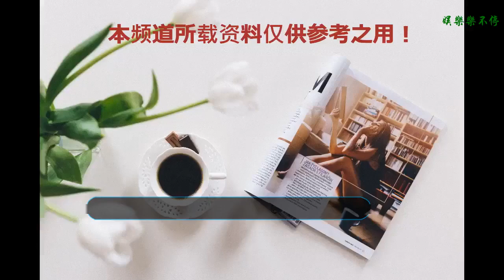鞏俐因長得像她而大火 張國榮是她的鐵粉 山口百惠當年到底多火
山口百惠，一個最令人難忘的女神級人物，在她星圖最璀璨的時候隱退，即使隱退多年，她隱退后的一舉一動還時時被爆出成為頭條新聞，那么山口百惠為什么會這么火呢？
    其實要是論長相，山口百惠的長相就像鄰家女孩一樣，并不是十分出眾，那么為什么隱退了這么多年人們依舊對她念念不忘呢？
    首先說說山口百惠的出身，山口百惠是一個私生女，出生就沒見過自己的父親，山口百惠的母親常常帶著年幼的她四處輾轉，放學后還要打零工勉強維持家用，雖然生活很困苦，但是卻讓山口百惠更加冷靜堅強，也讓這個年輕的女孩子眉宇間充滿了憂郁的氣質。
    后來年僅十三歲的山口百惠參加了《明星誕生》的節目，憑借清秀的長相以及甜美的嗓音一舉獲得了季軍，從而得到大家的關注。
    山口百惠就像是被上天眷顧的女孩子，自出道以來就一路星途坦蕩，無論是客串電視劇還是發布新專輯都非常順利，雖然山口百惠沒有生長在一個幸福的家庭，但是后天事業的成功也算是對山口百惠的另一種補償了。
    當《血疑》傳入中國的時候，山口百惠這個名字似乎在一夜之間火遍了中國，當人們想看更多關于山口百惠飾演的電視劇的時候，才知道山口百惠早在十年前就已經息影了，這個火遍亞洲的女星在她事業如日中天的時候選擇息影，可謂是讓無數粉絲傷心落淚啊，那么山口百惠為什么會選擇息影呢？
    最主要的原因就是十五歲的山口百惠遇見了大她七歲的三浦友和，山口百惠一眼就愛上了三浦友和，這個成熟穩重的男人帶給了山口百惠一種安全感，一種山口百惠從未感覺到的愛，而三浦友和也深深的愛上了山口百惠。
    兩個人就開始飾演熒屏情侶，很少分開飾演，并不是兩個人不想分開而是一旦他們分開飾演電視劇，粉絲們就會游行示威，不得已所以兩個人就只好一直飾演情侶，而私下里兩個人幾乎儼然一對情侶，但是自小缺乏愛的山口百惠遲遲不敢表達自己的愛意，而三浦友和卻主動表達了愛意，山口百惠沒有拒絕也沒有答應，最終考慮了半個月的時間，山口百惠終于回復三浦友和，要是山口百惠二十歲之前，三浦友和依然心意不變，兩個人就在一起，轉眼山口百惠迎來了她二十歲的生日，而三浦友和則直接像山口百惠求婚，山口百惠毫不猶豫的答應了，并且做出了一個決定那就是選擇息影，從此相夫教子。
    山口百惠的這個決定不僅令三浦友和大吃一驚，同時也讓山口百惠的粉絲們傷心不已，認為一個女人不必要為了一個男人而放棄自己事業，但是山口百惠是執著而堅定的，山口百惠幼年時候被父親拋棄，家庭的破碎令山口百惠一直渴望家庭的溫暖，后來山口百惠大火后，她一直沒見過面的父親就跳了出來打著山口百惠的旗幟四處招搖撞騙，山口百惠的傷疤就這樣被揭露出來大白于天下，在山口百惠的父親鬧了一段時間之后，山口百惠終于忍無可忍與這位父親對簿公堂花了一大筆錢與他斷絕了關系，在這次事件之后，三浦友和依舊對山口百惠不離不棄，從那時候起山口百惠對家庭的觀念就更重了，就有了后來三浦友和一求婚，山口百惠不僅同意而且還選擇了息影并且過起了相夫教子的生活。
    山口百惠作為一個火遍了亞洲的頂級巨星，也影響了很多后來的明星，例如巨星鞏俐當年就是因為長得像山口百惠，張藝謀才選擇鞏俐出演《紅高粱》這部電影從而大火。
    哥哥張國榮一直都收山口百惠的鐵粉，在后來張國榮準備告別歌壇的時候，在告別演唱會上唱的就是山口百惠的歌。
    歌手陳百強曾經多次飛日本看望山口百惠，還特意為山口百惠寫了一首歌，可見山口百惠的影響力了。
    如今的山口百惠依舊過著相夫教子的幸福生活，希望山口百惠與丈夫三浦友和能一直幸福下去吧。